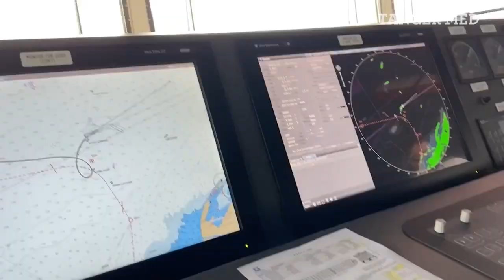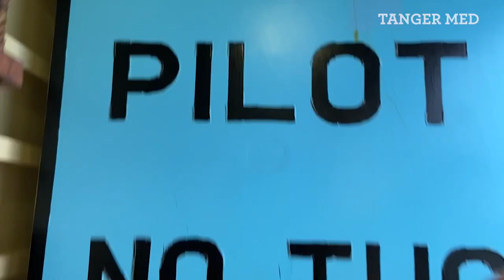Our pilots make docking mega-ships look easy despite the meteorological disturbance.